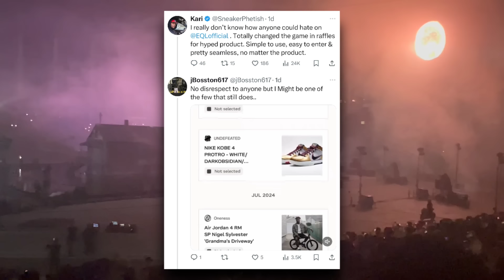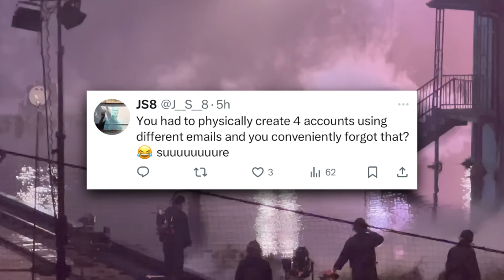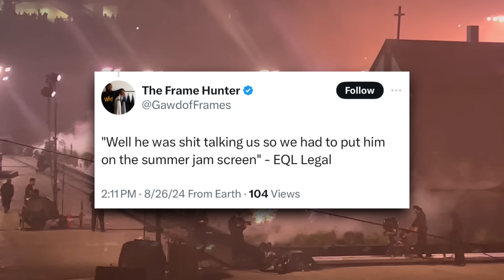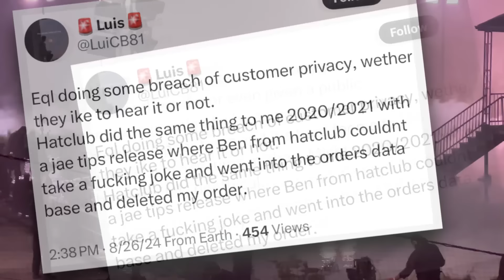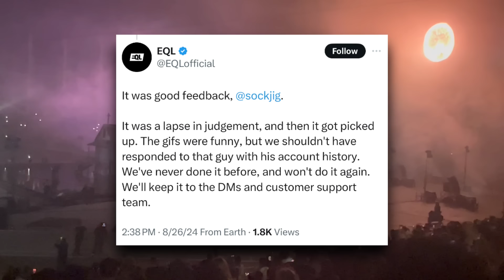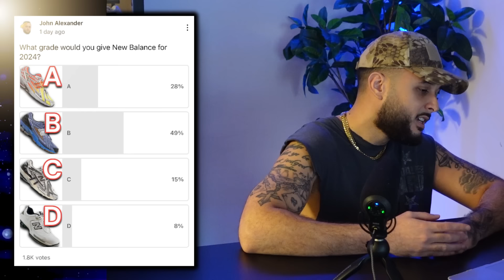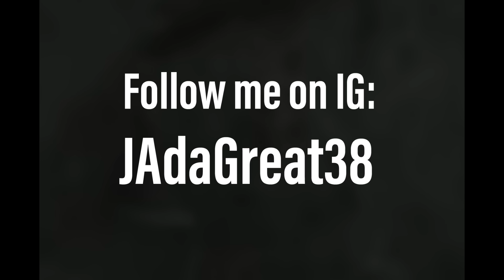EQL Raffle Scandal Explodes Online + Jordan Brand Is Definitely Up To Something..